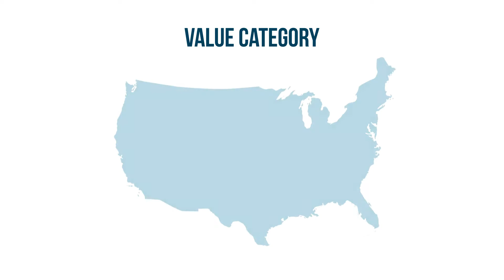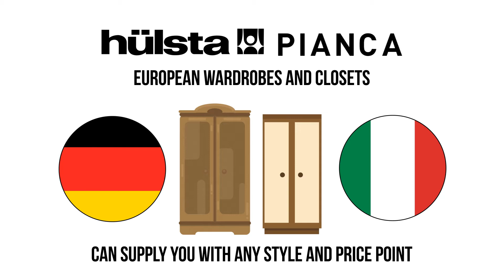Dear Builder KNY